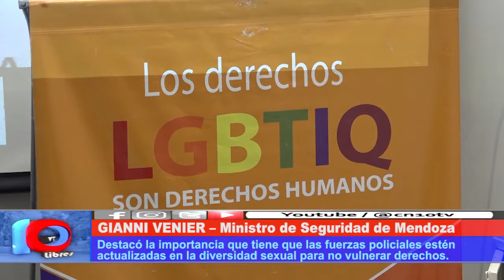PROTEGIENDO DERECHOS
En el ámbito del Ministerio de Seguridad, se comenzaron a realizar talleres sobre diversidad sexual y género. Estos talleres, preparan al personal policial para mejorar la atención en los casos que día a día se encuentran en la provincia.